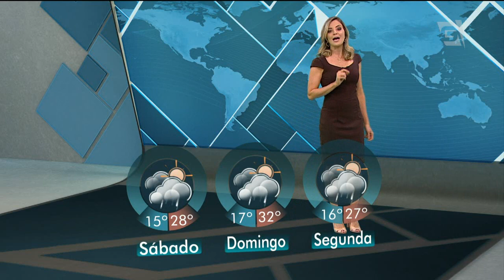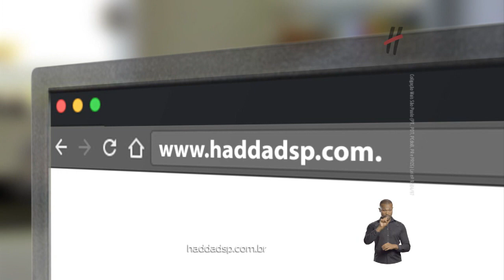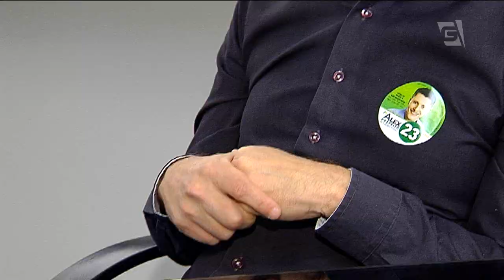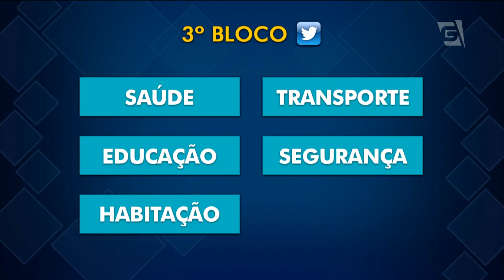Gazeta News - 16/09/2016